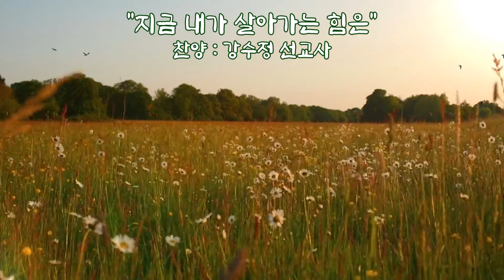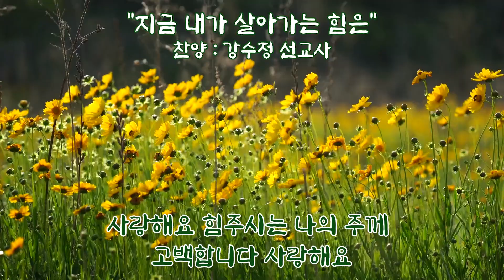내가 살아가는 힘